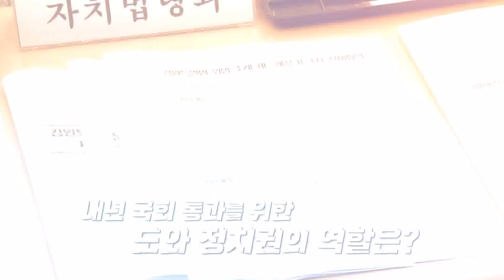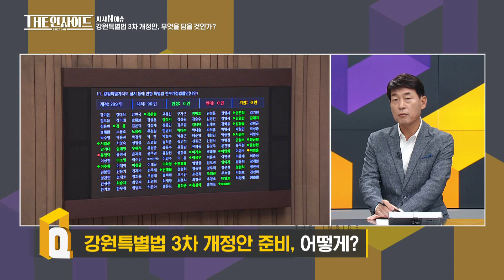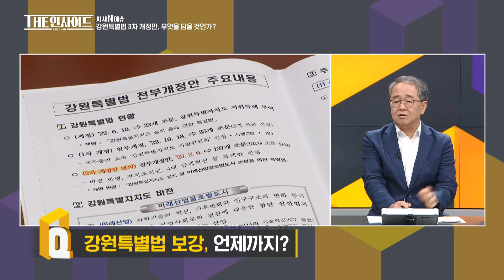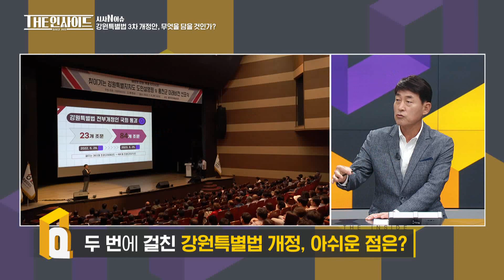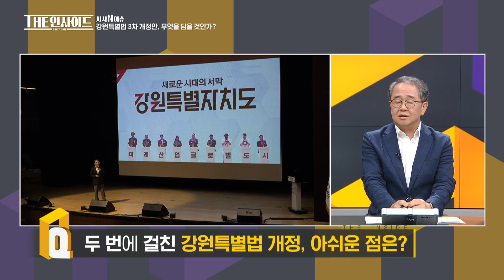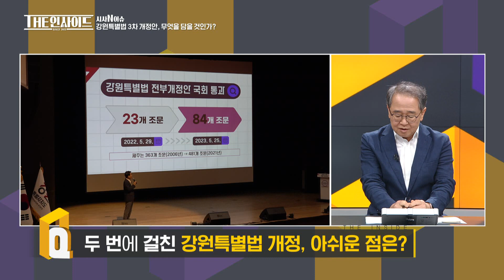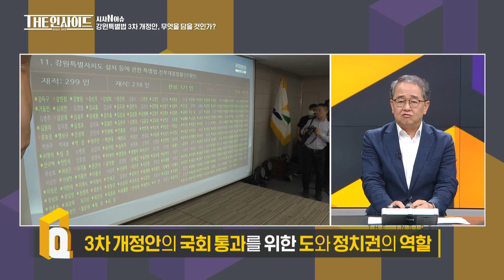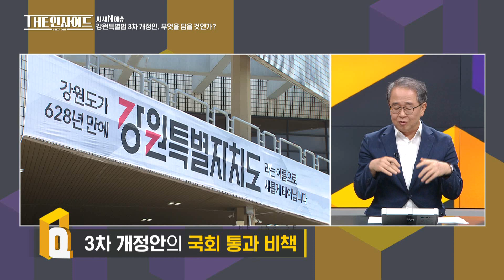[생방송 THE 인사이드] 시사N이슈 / G1방송 20230824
@ 시사N이슈
[ 강원특별법 3차 개정안, 무엇을 담을 것인가? ]
강원특별법 3차 개정안 초안이 이르면 올 10월,
마련될 계획이라는데...
강원특별법 보강 절차와 총선 전 국회 통과 전망!
그리고 강원자치도와 정치권의 역할까지!!
3차 개정안에 대한 이러저러한 궁금증을 풀어본다.